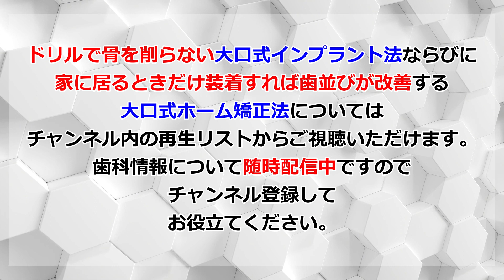一生懸命残した歯の顎骨の中をCTで覗いてみたら抜ける理由が一目瞭然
一般の方に知っていただきたい歯科情報についてです。
今回も歯科医師が話さない事、話したがらない事について解説動画を作成いたしました。

今回は歯科医師と患者さんが頑張って残した歯も最終的には抜ける運命です。頑張った最後の歯槽骨と歯の関係をCTで示します。結論を申し上げれば歯槽骨は吸収

また、インプラントを安全、確実におこなうために高度な知識と技術を習得した歯科医師組織としてO.I.A.を設立いたしました。
O.I.A.に所属している歯科医院についてはこちらからご確認ください。

７月22日からは午前9時に変更しました。